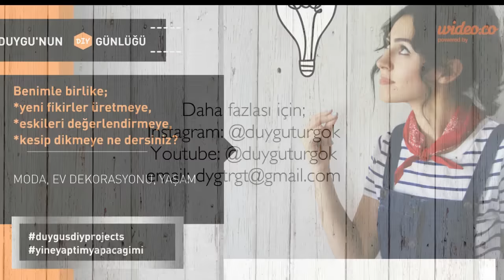Kendin Yap Kumaştan Çiçek / DIY Fabric Flowers